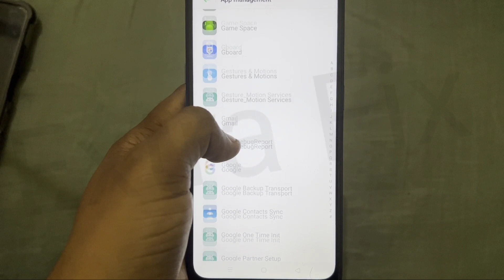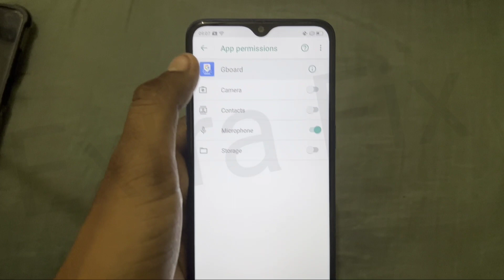Fix Gboard Keyboard No permission to enable voice typing Problem Solve in OPPO k10 Reno 6,7 f17